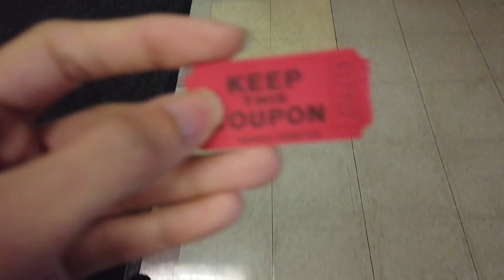A Month of Christmas Events and Our Simple Christmas Day Celebration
Click the timestamps below to go straight to the topic you desire!

00:00 Intro
00:38 Christmas Tree Lighting
01:23 Winterfest
02:21 Breakfast with Santa
03:37 Davita Holiday Party
04:25 Christmas Day

Also, if you have some questions or clarifications, I'm just one social media away below: